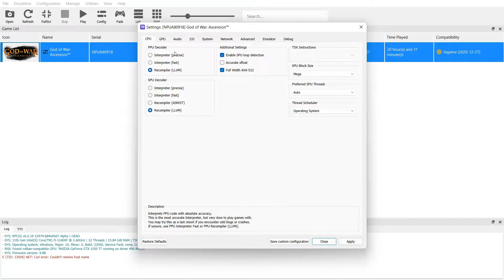RPCS3 - God Of War Ascension Gameplay Part 4 - i5 11400F + GTX 1050ti